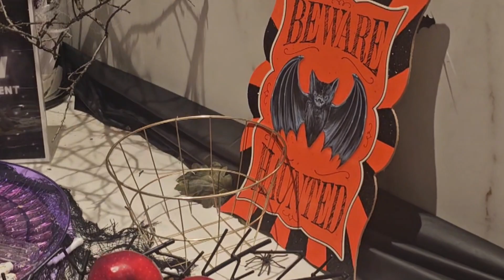Fall to Festival blogs|Attending 🎃 Halloween party|Halloween 2023#banglablog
Hello everyone,
Love
Dishaary